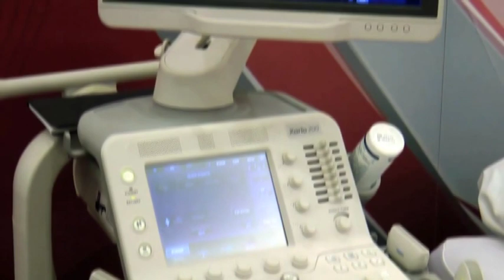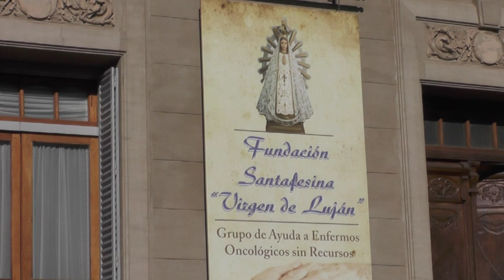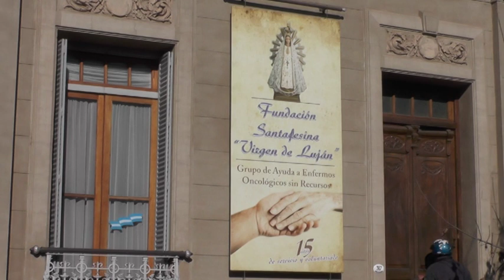CARMEN BUGDAHL DE MARTÍNEZ – PTA. FUNDACIÓN S. VIRGEN DEL LUJÁN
LA INSTITUCIÓN YA ADQUIRIÓ EL ECÓGRAFO QUE FUNCIONARA EN EL SUCHÓN – EL PRÓXIMO 10 DE ABRIL SE REALIZARA LA CENA BENÉFICA DE LA INSTITUCIÓN - CONTINÚAN CON LOS TRABAJOS PARA LA CREACIÓN DEL CENTRO ONCOLÓGICO EN EL EDIFICIO DEL HOSPITAL ITURRASPE